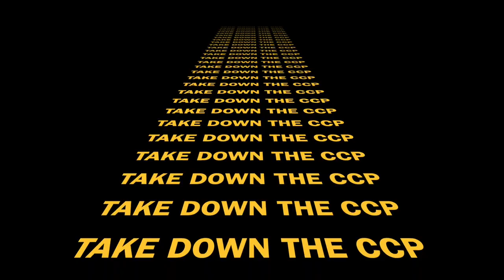Take Down the CCP by Miles Guo, Amazing!